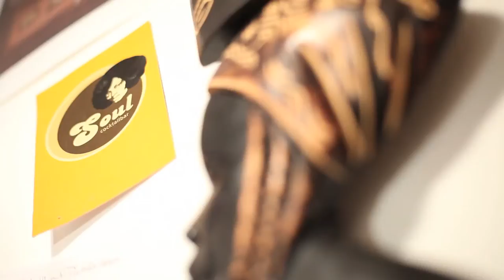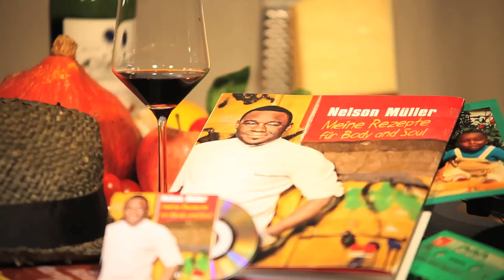TV-Sternekoch Nelson Müller Promofilm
Offizieller Werbetrailer für den Sandmann Verlag, der das autobiografische Rezeptbuch des Sternekochs Nelson Müller auf Amazon und anderen Platformen mit diesem Video bewirbt. Konzept, Kamera, Schnitt, Text stammen aus meiner Zirbeldrüse...